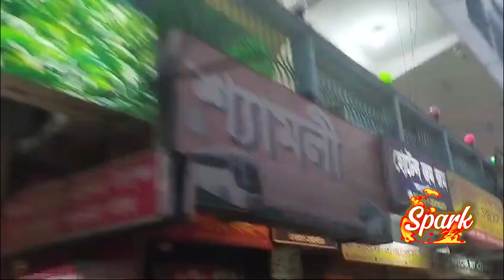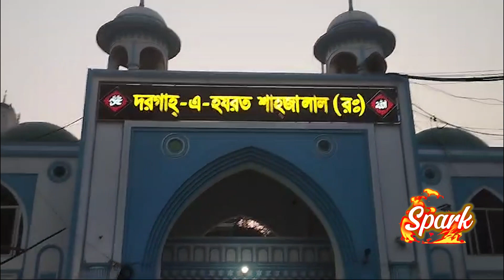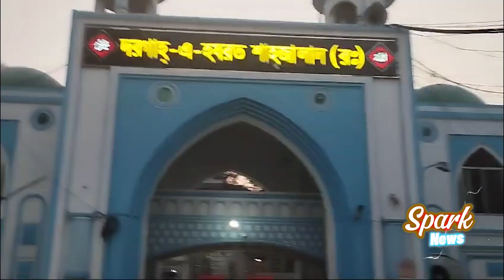Documentary of Shah Jalal Drgah In Bangladesh